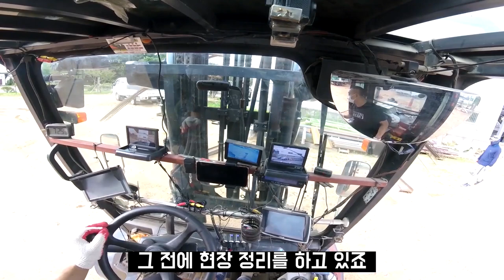전방 사각지대 제로에 도전하다(The front looks good)#210719